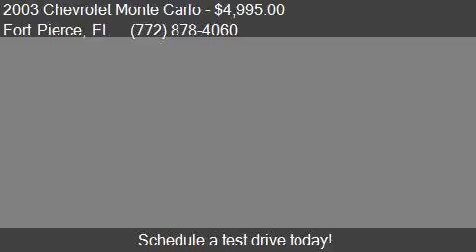2003 Chevrolet Monte Carlo LS 2dr Coupe for sale in Fort Pie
This 2003 Chevrolet Monte Carlo LS 2dr Coupe is for sale in Fort Pierce, FL 34982 at Ralph's Place.

Engine: 3.4L V6
Transmission: Automatic 4-Speed
Color: White
Mileage: 138898
Contact Ralph's Place 3801 S. US Hwy 1 Fort Pierce, FL 34982 to test drive this 2003 Chevrolet Monte Carlo LS 2dr Coupe today.